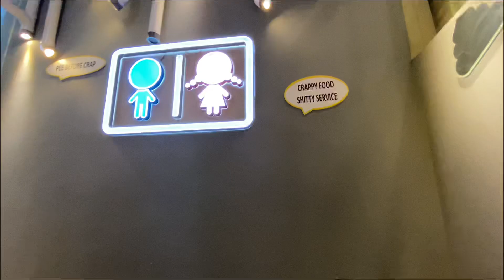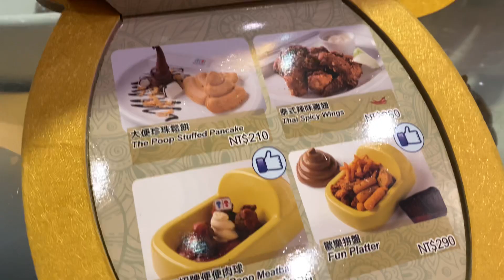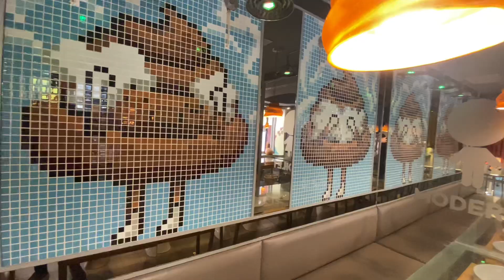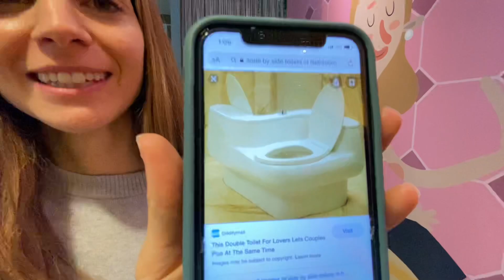What do you eat at a Taiwanese Modern Toilet Restaurant?🧻🥢🚽💩🇹🇼🥘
I treated my lovely wife Ally to one of the finest toilet restaurants in all the land! The world famous Modern Toilet in Taipei City Taiwan. *Video was shot in April 2021*